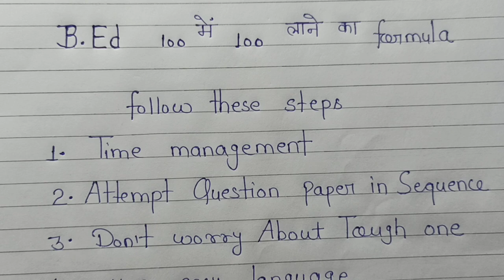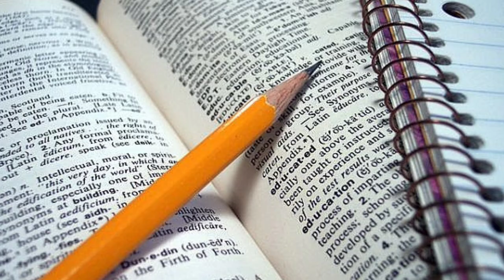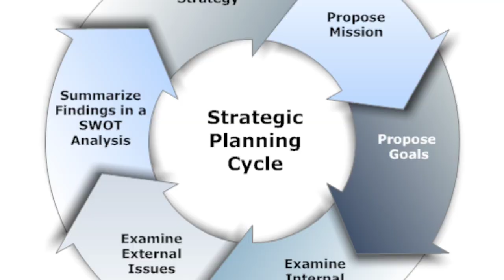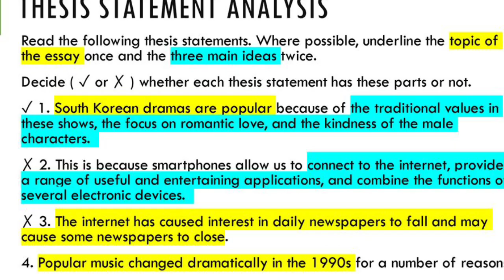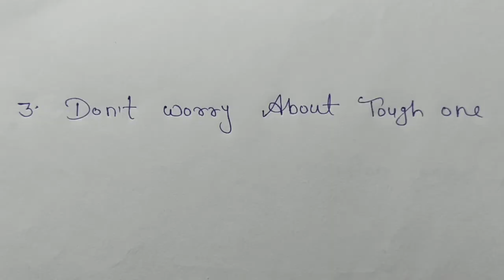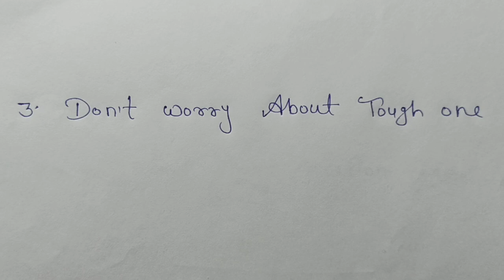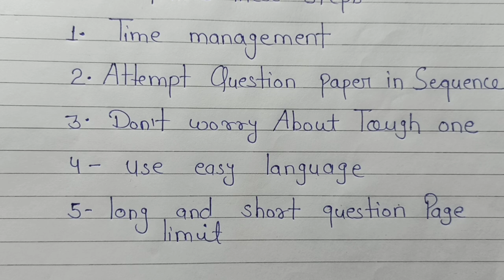B.Ed | 100 में 100 चाहिए तो पेपर ऐसे करना सीखो । अचूक तरीका By - SP SIR